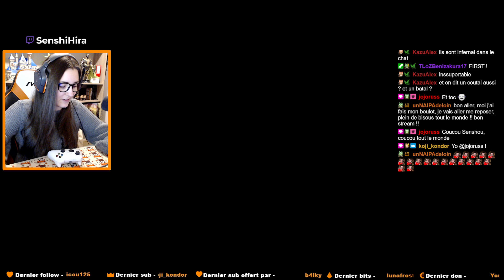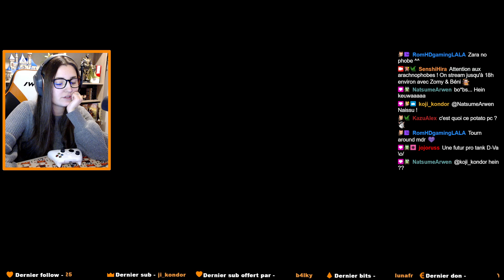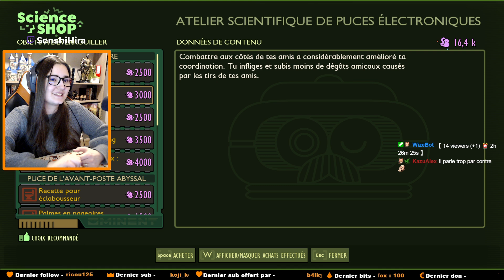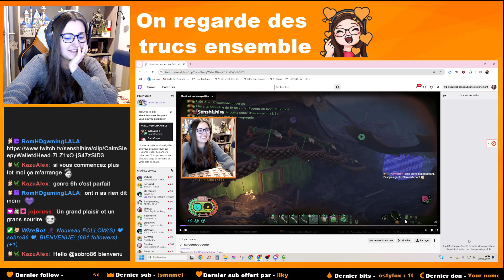VOD 6 ► LABO DU BROUILLARD AVEC NOTRE TRIO ! GROUNDED - LIVE DU 22/11/24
Salut la compagnie ! On se retrouve aujourd'hui pour la VOD n'6 sur Grounded avec Beni & Zomy ! ENJOY !

Si vous avez envie, vous pouvez suivre mes aventures en direct sur Twitch.
Je serais présente tout les :
-Lundi de 17h à 20h
-Mardi de 8h30 à 13h
-Mercredi de 19h30 à 22h30
-Vendredis de 7h-12h / 13h30-18h30
-Samedi de 8h à 12h la plupart du temps OU 17h/20h exceptionnellement

VOD disponibles à 18h sur Youtube tout les :
-Dimanche
-Mardi
-Jeudi

Je suis partenaire INSTANT GAMING ! Il s'agit d'une plateforme proposant des clefs à prix réduits pour des jeux vidéos. Voici mon lien